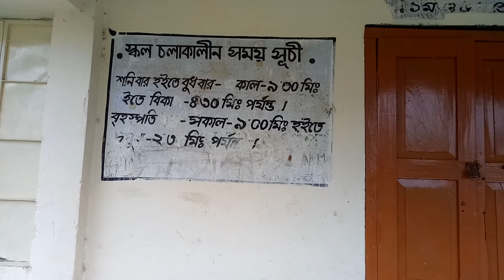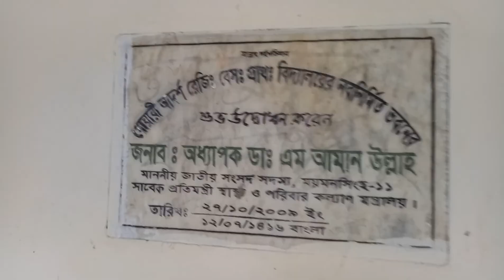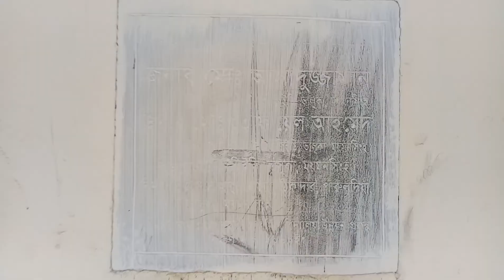গোয়ারী আদর্শ সরকারি প্রাথমিক বিদ্যালয় আমার শৈশব কালের স্কুল....2007 আমি ভর্তি হই ক্লাস..1😅